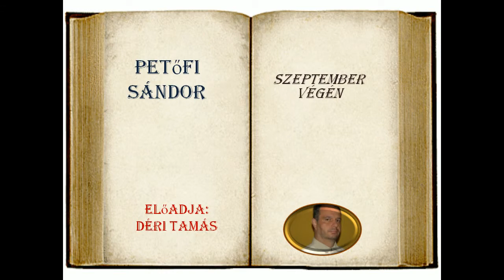Petőfi Sándor - Szeptember végén { Déri Tamás }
SZEPTEMBER VÉGÉN

Még nyílnak a völgyben a kerti virágok,
Még zöldel a nyárfa az ablak előtt,
De látod amottan a téli világot?
Már hó takará el a bérci tetőt.
Még ifju szivemben a lángsugarú nyár
S még benne virít az egész kikelet,
De íme sötét hajam őszbe vegyűl már,
A tél dere már megüté fejemet.
Elhull a virág, eliramlik az élet...
Űlj, hitvesem, űlj az ölembe ide!
Ki most fejedet kebelemre tevéd le,
Holnap nem omolsz-e sirom fölibe?
Oh mondd: ha előbb halok el, tetemimre
Könnyezve borítasz-e szemfödelet?
S rábírhat-e majdan egy ifju szerelme,
Hogy elhagyod érte az én nevemet?

Ha eldobod egykor az özvegyi fátyolt,
Fejfámra sötét lobogóul akaszd,
Én feljövök érte a síri világból
Az éj közepén, s oda leviszem azt,
Letörleni véle könyűimet érted,
Ki könnyeden elfeledéd hivedet,
S e szív sebeit bekötözni, ki téged
Még akkor is, ott is, örökre szeret!

(Koltó, 1847. szeptember.)